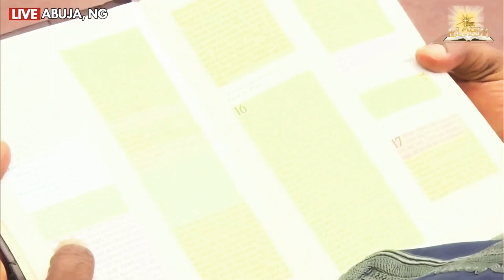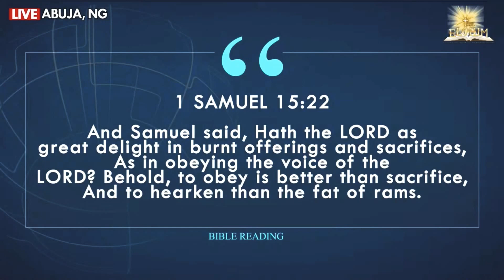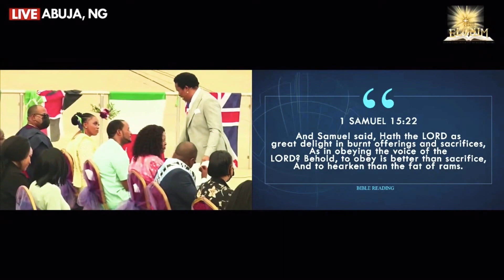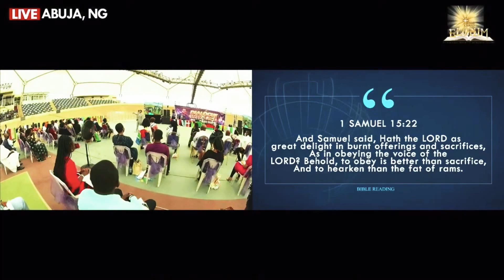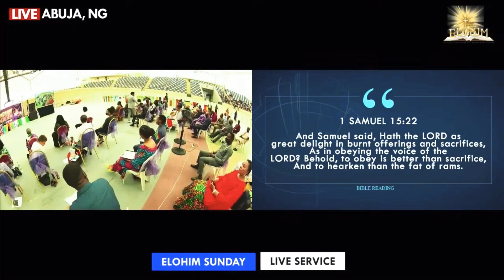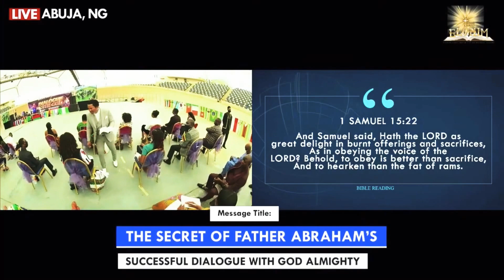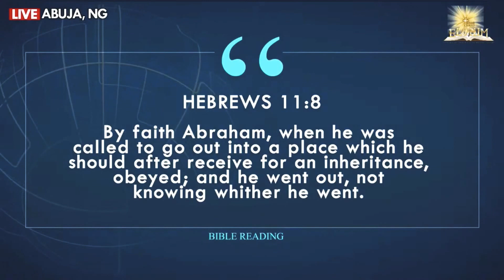THE SECRET OF FATHER ABRAHAM’S SUCCESSFUL DIALOGUE WITH GOD | 01.02.22 | WISEMAN DANIEL SERMON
Disobedience is the food of Satan. Rebellious acts are the food of Satan and these are the hindrances to our prayers.

When you obey and submit totally to the will of God, your prayers are like a ringing bell in the ears of God. - Wiseman Daniel

Bible Reference:
Genesis 15:6
Hebrews 11:8
1 Samuel 15:22-23

I AM NOT THE OWNER OF THIS VIDEO NOR DO I WORK WITH THE ELOHIM MINISTRIES ! I AM ONLY A LOVER OF JESUS CHRIST WHO IS SHARING THE AMAZING MERCIES, DELIVERANCES, HEALINGS, SALVATIONS, LIFE CHANGING TEACHINGS, WORDS OF WISDOM AND TESTIMONIES OF JESUS CHRIST!

BE BLESSED‼️